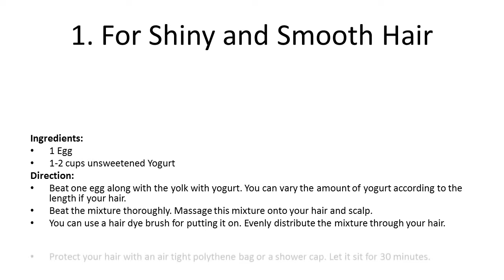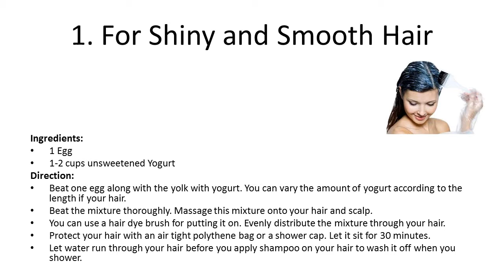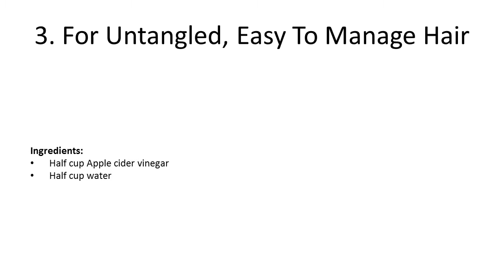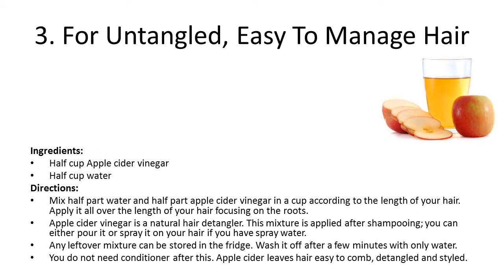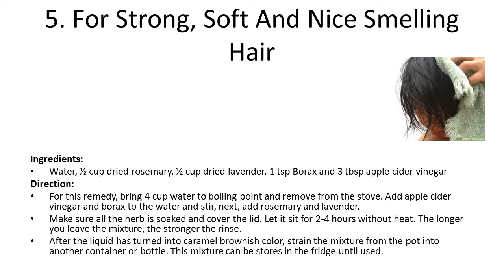Natural Home Remedies for Smooth Healthy and Shiny Hair